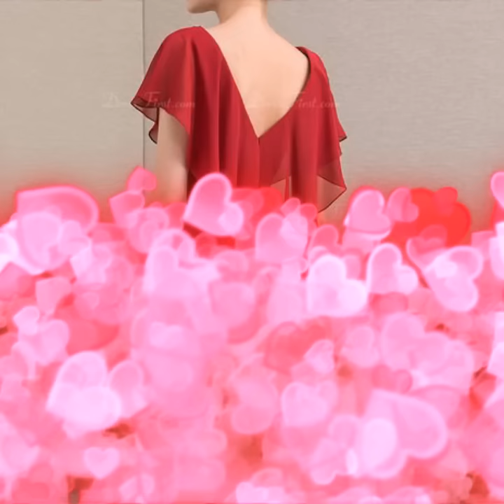Super Elegant & Stylish Tulle Embellished Evening Gowns Maxi Dresses Ideas For Mother Of The Bride